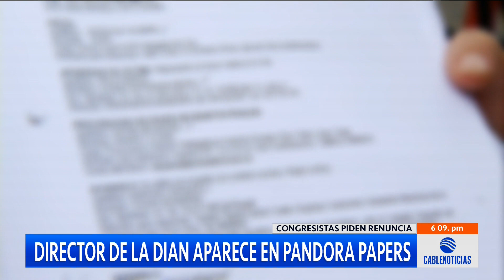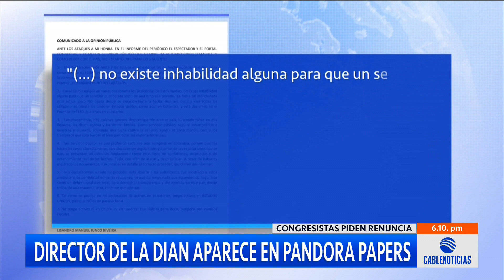Congresistas piden la renuncia del director de la DIAN